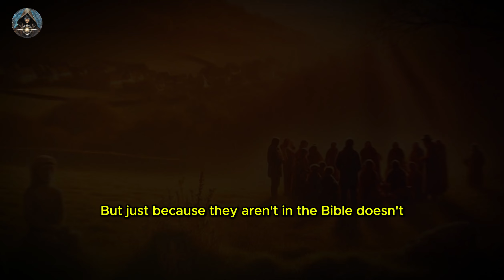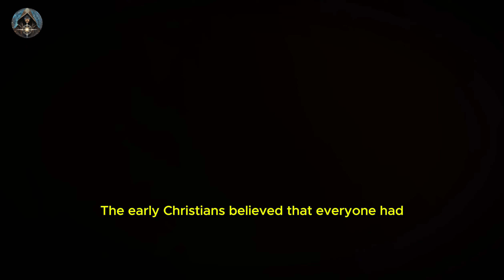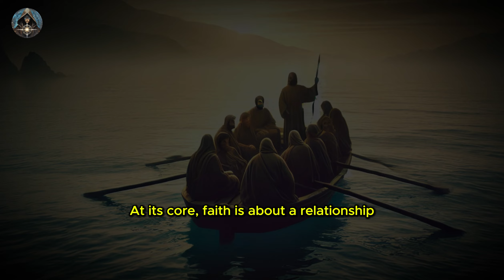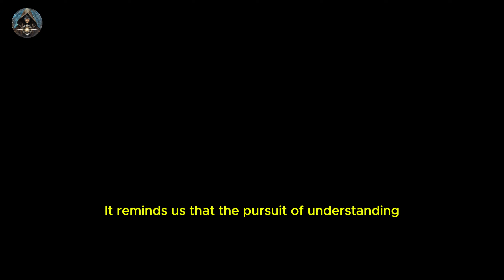How The Truth About Jesus And His Disciples Will Shock You ✨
Explore the untold stories of Jesus and his disciples in "How The Truth About Jesus And His Disciples Will Shock You." This video sheds light on the lesser-known travels and teachings of Jesus during his lost years and the dramatic adventures of his followers post-crucifixion. Uncover how Jesus' early journeys with Joseph of Arimathea influenced his teachings and how his followers, including his mother, narrowly escaped death by drifting across the Mediterranean to eventually influence spiritual communities across Europe.

00:00 - Introduction to Jesus' Hidden Years
01:50 - Jesus' Travels with Joseph of Arimathea
03:30 - The Impact of Jesus' Early Experiences Abroad
05:15 - The Post-Crucifixion Fate of His Followers
07:00 - The Miraculous Survival and Journey to France
08:45 - The Spread of Their Teachings in Europe
10:30 - Joseph of Arimathea and the Founding of the Glastonbury Church
12:15 - Mary Magdalene and Lazarus' Influence in France
14:00 - Conclusion: The Legacy of Jesus' Early Followers